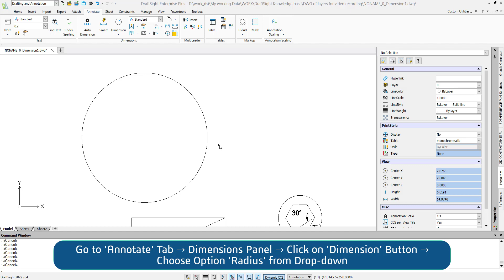Create Radius Dimension for a Circle at Angle From Toolbar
This video will show you how to create a radius dimension for a circle at an angle using the toolbar in DraftSight.

- Unlock the power of DraftSight with the Create Radius Dimension command
- Design with precision using DraftSight -- Create Radius Dimension at any angle
- Create and customize your designs with DraftSight's Create Radius Dimension command